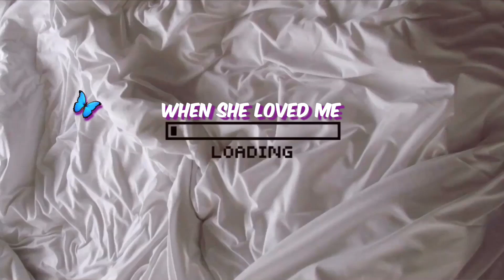When She Loved Me 8-key Kalimba Cover w/ Easy Tabs | Pai C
Thank you for dropping by. Let me know any requests on what should I do next (*´∇｀*) See you on my next covers ♡

♡ AFFORDABLE ITEMS I USE TO RECORD ♡